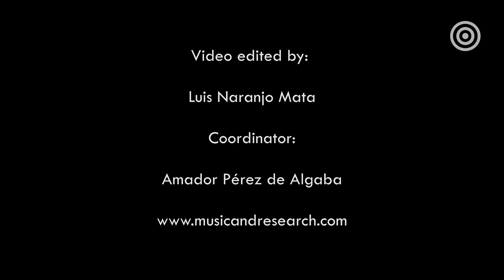Pills - Efterklang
Speaking: Sandra Naranjo Laure
Translation: Elena Zhou
Edition and subtitles: Luis Naranjo Mata
Coordinator: Amador Pérez de Algaba